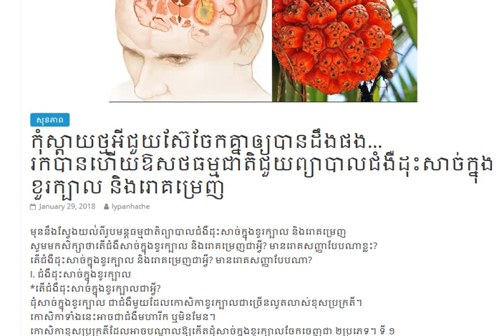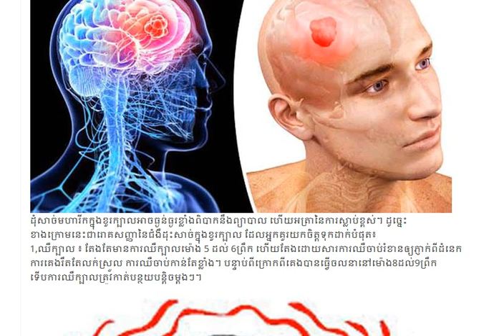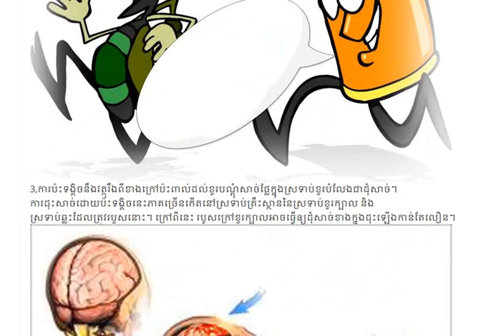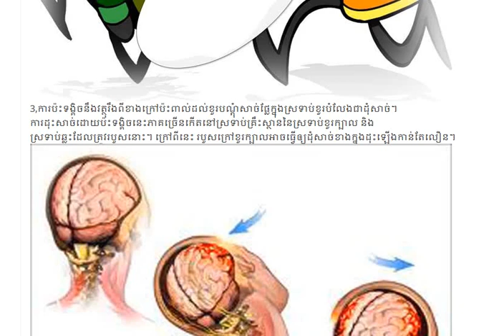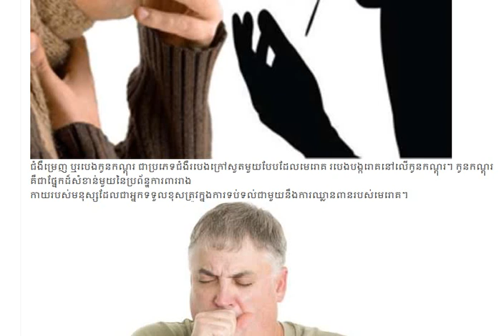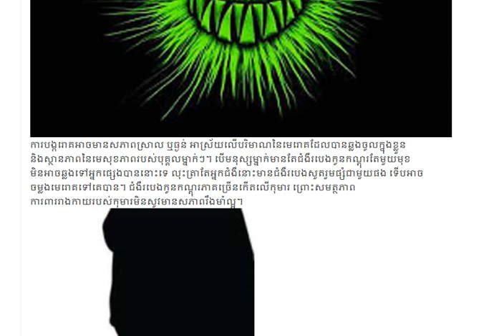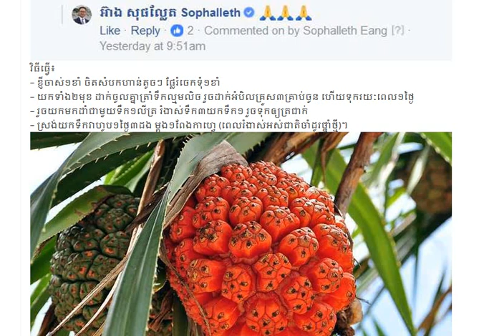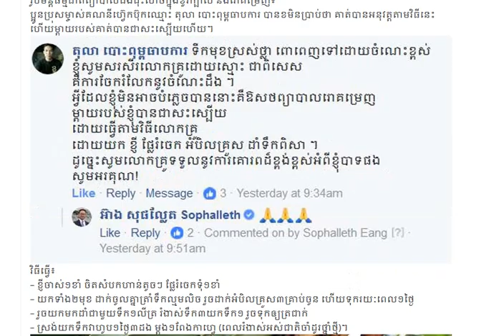រកបានហើយឱសថធម្មជាតិជួយព្យាបាលជំងឺដុះសាច់ក្នុងខួរក្បាល និងរោគម្រេញ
សួស្តីបងប្អូនទាំងអស់គ្នាៈ
»»»ហើយក៏សូមអធ្យាស្រ័យដល់ខ្ញុំបាទដែលជាអ្នកអានផង!!!